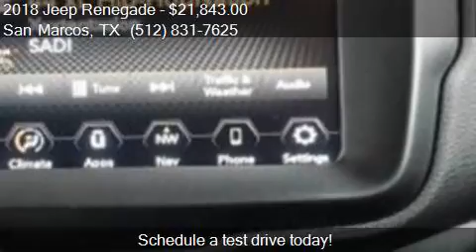2018 Jeep Renegade Altitude 4dr SUV for sale in San Marcos,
This 2018 Jeep Renegade Altitude 4dr SUV is for sale in San Marcos, TX 78666 at SAN MARCOS CHRYSLER DODGE RAM JEEP.

Engine: 2.4L I4
Transmission: Automatic 9-Speed
Color: Granite Crystal Metallic Clear
Mileage: 12
Contact SAN MARCOS CHRYSLER DODGE RAM JEEP 2990 N Interstate 35 Frontage Rd San Marcos, TX 78666 to test drive this 2018 Jeep Renegade Altitude 4dr SUV today.